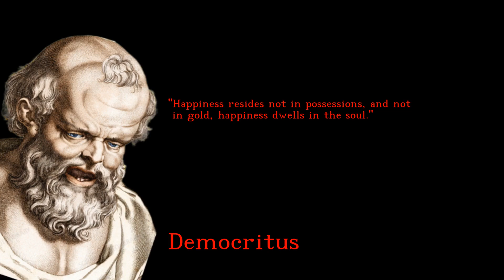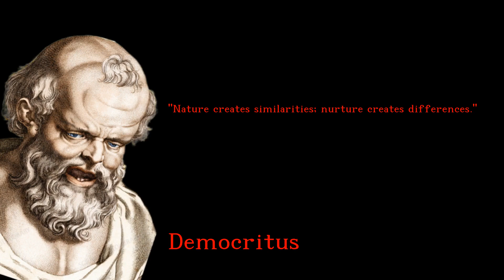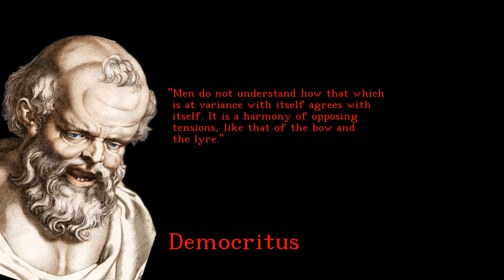Democritus - Fascinating and Faithful quotes - english